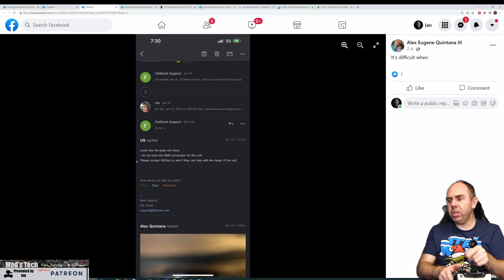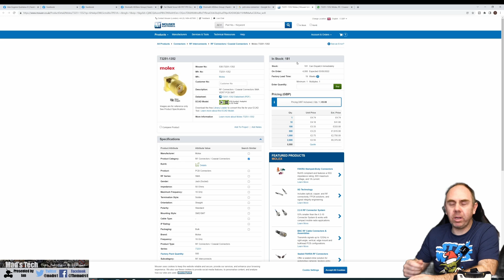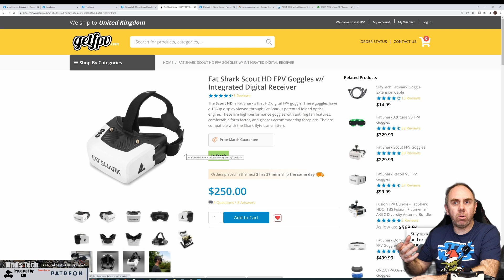Fat Shark Scout HD FPV Goggles No Spare Parts ? - Be Warned Part 1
Fat Shark Scout HD Digital FPV Goggles, I can no longer recommend these based on Fat Shark apparently not being able to get $4 parts.